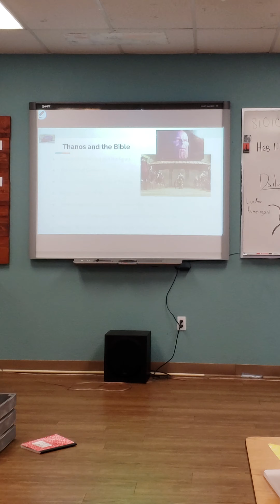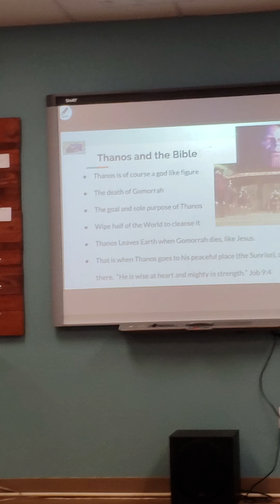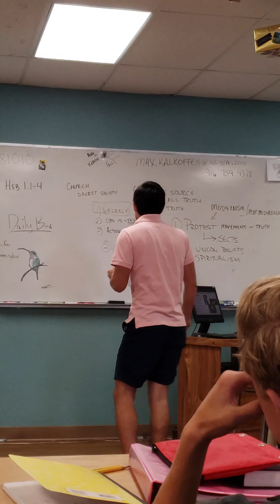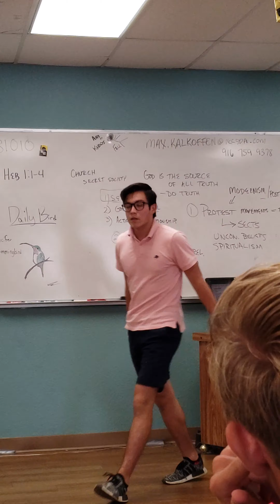Thanos kid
Thanos = God.